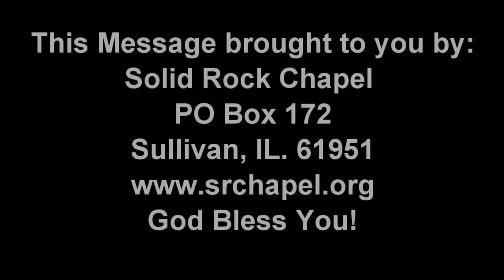The Best Gift Ever